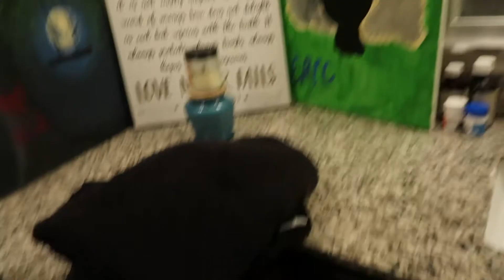STEALING MY BOYFRIENDS CLOTHES WHILE HE SHOWERS!! *prank on boyfriend*